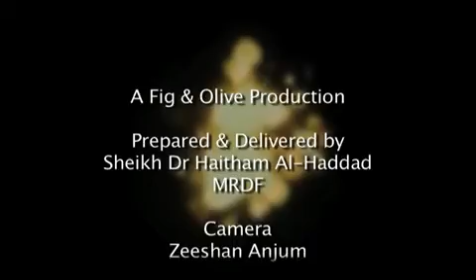Episode 4/10 - Virtues of First 10 Days of Dhul Hijjah by Dr. Haitham Al-Haddad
Bismillah,

& MRDF guides us through some beautiful episodes about the virtues and good deeds we can do in the first 10 days of Dhul Hijjah. These are THE best days a Muslim has to worship Allah in his Calendar Year - even better than the days in Ramadhan. So How can we make the Most use of them? Our Sheikh gives us some practical advice.